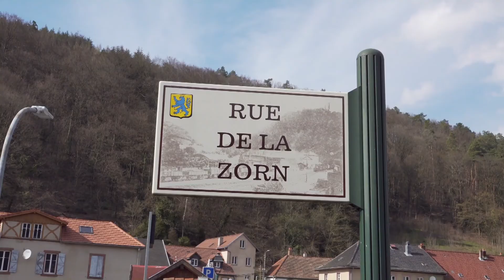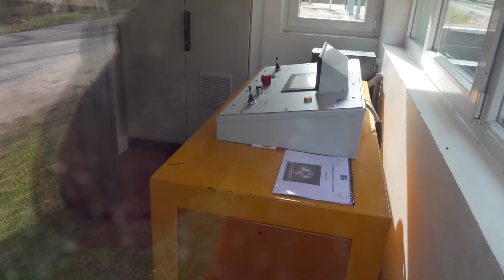Lutzelbourg, dans la vallée des éclusiers